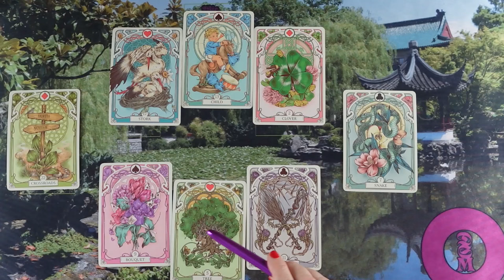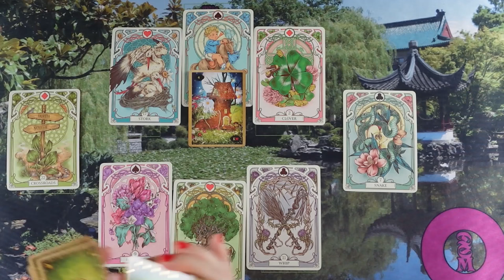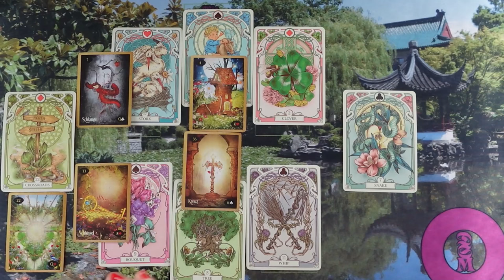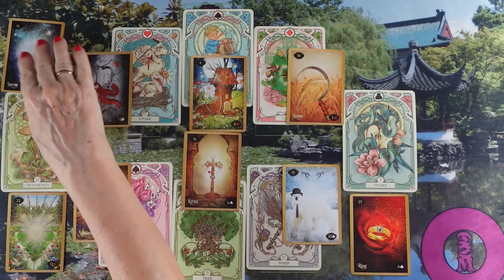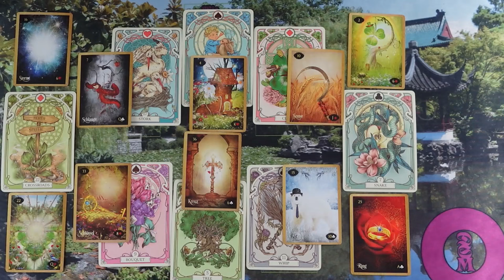ORAKEL a szerelmi kapcsolatodra ❤Jóslás